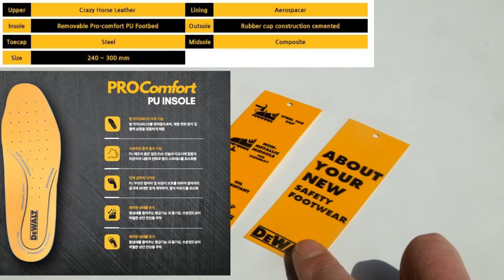디월트 안전화 라돈2 개봉기 _ Dewalt Safety Shoes Radon2 Unboxing & Review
안전화가 낡아서 하나 샀습니다